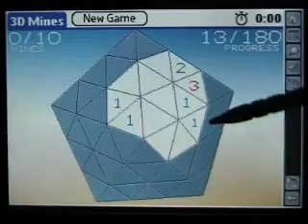PFM 2005/06 - Gameplay Clip - 3D Mines - Tapwave Zodiac Palm OS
PFM Archive, Produced 2005/2006
Gameplay footage from Tapwave Zodiac Palm OS game title.